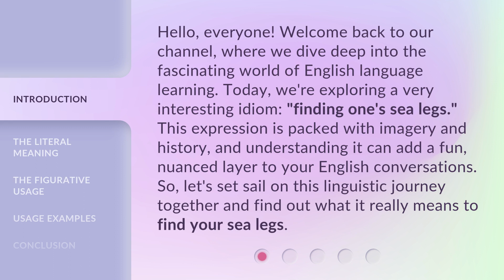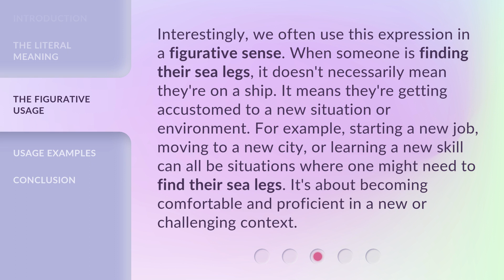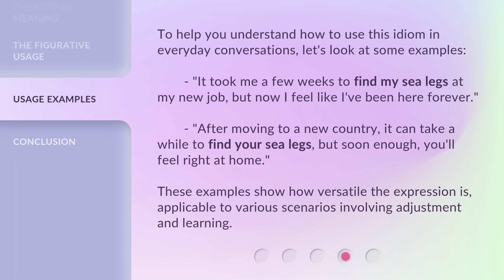Mastering Idiomatic Expressions: "Finding One's Sea Legs"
Unleashing Idioms: Discovering 'Sea Legs' • Join us as we delve into the world of idiomatic expressions with a focus on 'Finding One's Sea Legs'. Learn the origin, meaning, and usage of this popular phrase in just a few minutes!

00:00 • Introduction - Mastering Idiomatic Expressions: "Finding One's Sea Legs"
00:41 • The Literal Meaning
01:13 • The Figurative Usage
01:46 • Usage Examples